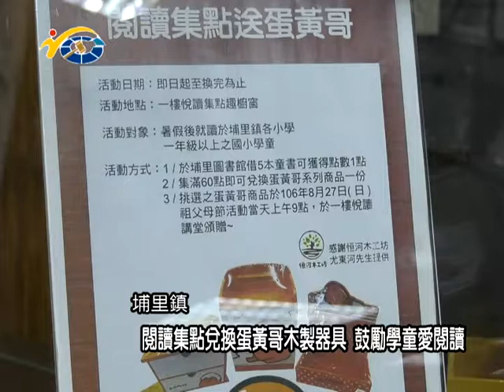20170830民議新聞 閱讀集點兌換蛋黃哥木製器具 鼓勵學童愛閱讀(縣議員 王彩雲、廖志城)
為了鼓勵小朋友們養成閱讀習慣，埔里恆河木工坊日前捐贈很夯的蛋黃哥木製器具當獎品，讓閱讀超過300本書籍的孩童來兌換並舉辦頒獎的儀式，副議長潘一全肯定恆河木工坊的用心，也鼓勵孩童多閱讀增加知識將來做一個對社會有貢獻的人。